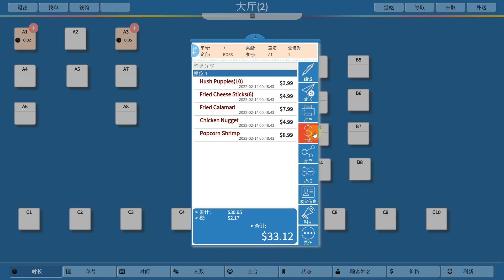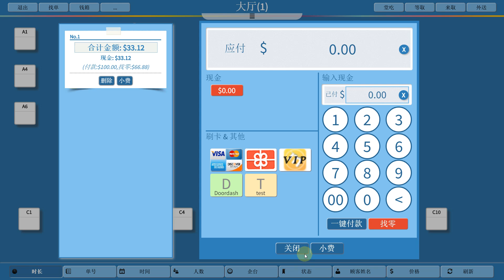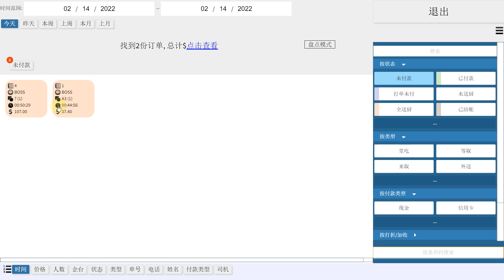2.查询结算订单